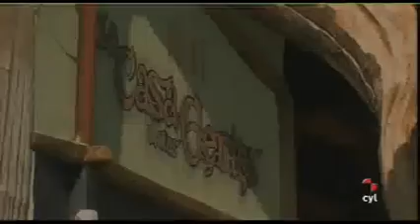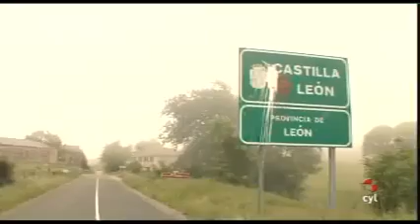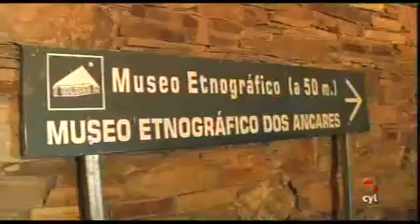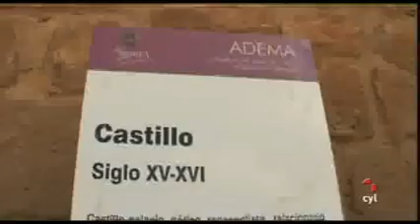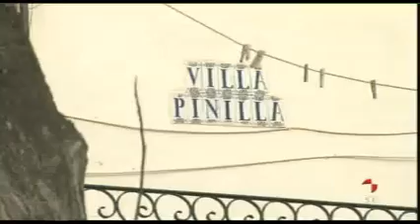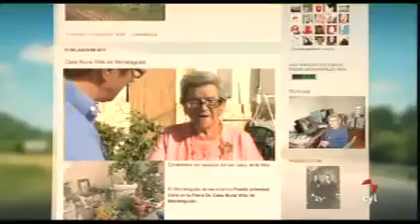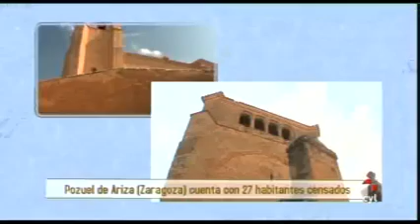Cerezo del Río Tirón, Balboa, Monteagudo de las Vicarías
Esta semana, "Pueblos y fronteras" nos lleva de visita a las siguientes localidades:

- Cerezo de Río Tirón (Burgos).
- Baolboa (León).
- Monteagudo de las Vicarías (Soria).

Pueblos y fronteras 24/09/2011